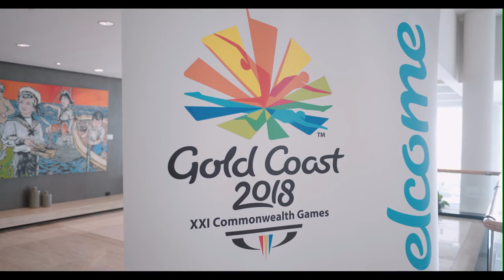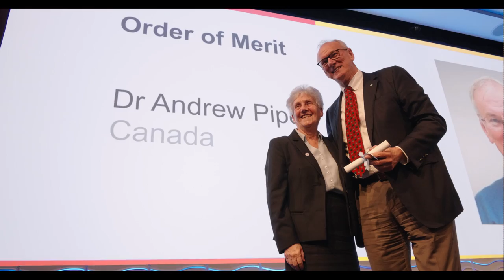Resurgent Commonwealth celebrated at the CGF General Assembly 2018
All 71 participating nations and territories have arrived on the Gold Coast for the 21st edition of the Commonwealth Games, which will present the largest ever sports programme in Games history.